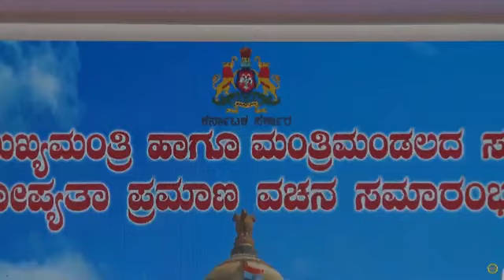LIVE🔴: Swearing-in ceremony | Bengaluru, Karnataka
మీకు కంటెంట్ నచ్చితే మాత్రమే లైక్ బటన్ నొక్కండి.

 మీకు మరిన్ని వీడియోలు కావాలా, ఆపై మా ఛానెల్‌కు సభ్యత్వాన్ని పొందండి మరియు ఛానెల్ నుండి తాజా నవీకరణలను స్వీకరించడానికి బెల్ చిహ్నాన్ని నొక్కండి.                                                                       For More News Updates Follow Us On